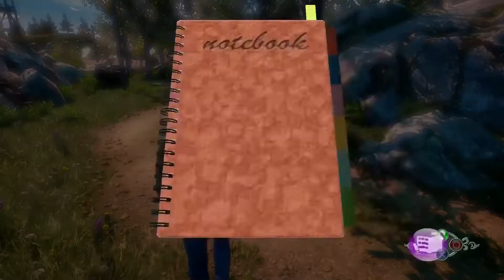Découverte de SHENMUE 3 - Premières impressions à chaud 😍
Suite au unboxing de Shenmue 3 Édition Pix'n Love, je me suis fait une première impression après presque 20 ans d'attente.

Alors, que vaut ce début de jeu?

Bon visionnage 😎